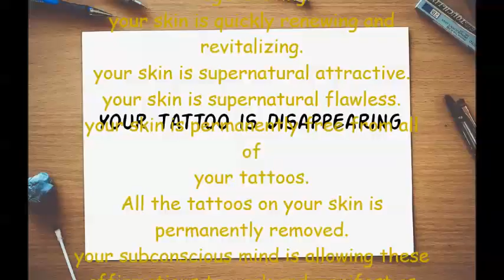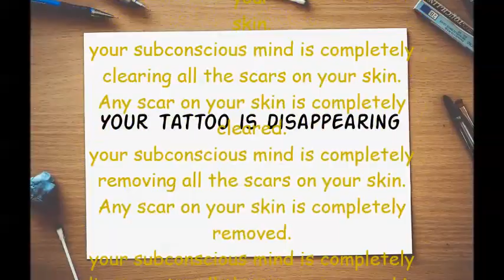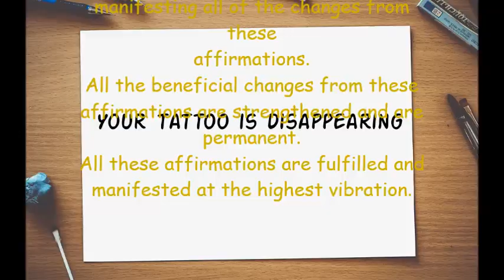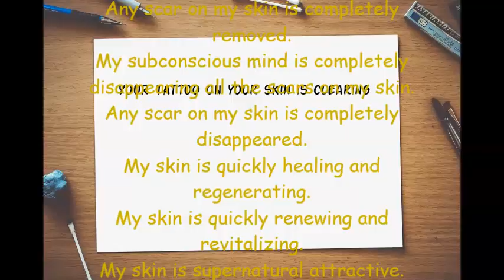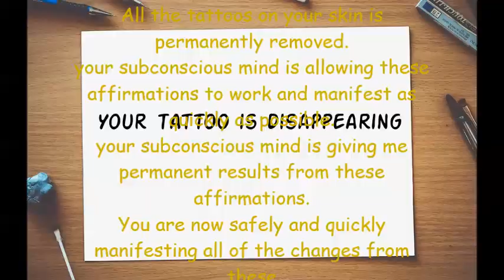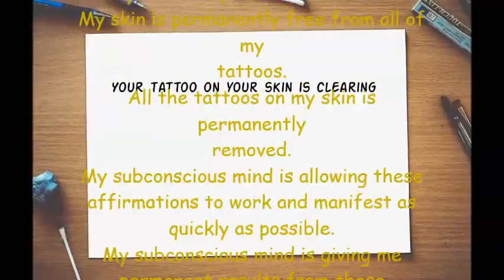Tattoo removal- 432hz Subliminal Audible affirmations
This subliminal will completely remove any kind of tattoo from your skin so only listen to this subliminal when you are completely sure about removing it.
This subliminal will use the power of your subconscious mind to completely remove the tattoo.

 Watch at least once a day and listen at least 5-6 times a day to see results.
Our subconscious mind need months to reprogram and results only starts showing up after this duration.

Subliminal are not a magic wand, everything will happen with the power of your subconscious mind and how quickly your subconscious mind accepts the affirmations everything depends on that and if you are listening daily you will definitely see the results it can take months or even an year but results will come for sure, as subconscious mind will plan everything once its programmed with affirmations.

If you like to buy audio downloads it will be 3$.

Affirmations :
I now have a flawless skin.
I now have a crystal clear skin.
My subconscious mind is now clearing all the tattoos from my skin.
The tattoos on my skin are completely cleared.
My subconscious mind is now removing all the tattoos from my skin.
The tattoos on my skin are completely removed.
My subconscious mind is now disappearing all the tattoos from my skin.
The tattoos on my skin are completely disappeared.
My subconscious mind is completely clearing all the traces of ink on my skin.
All the traces of ink on my skin are completely cleared.
My subconscious mind is completely removing all the traces of ink on my skin.
All the traces of ink on my skin are completely removed.
My subconscious mind is completely disappearing all the traces of ink on my skin.
All the traces of ink on my skin are completely disappeared.
My subconscious mind is completely clearing all the pigments of tattoo on my skin.
All the pigments of tattoo on my skin are completely cleared.
My subconscious mind is completely removing all the pigments of tattoo on my skin.
All the pigments of tattoo on my skin are completely removed.
My subconscious mind is completely disappearing all the pigments of tattoo on my skin.
All the pigments of tattoo on my skin are completely disappeared.
My subconscious mind is completely clearing the tattoos to the deepest layer on my skin.
The tattoos on my skin are completely cleared to the deepest layer of my skin.
My subconscious mind is completely removing tattoos to the deepest layer on my skin.
The tattoos on my skin are completely removed to the deepest layer of my skin.
My subconscious mind is completely disappearing tattoos to the deepest layer on my skin.
The tattoos on my skin are completely disappeared to the deepest layer of my skin.
My subconscious mind is completely clearing all the scars on my skin.
Any scar on my skin is completely cleared.
My subconscious mind is completely removing all the scars on my skin.
Any scar on my skin is completely removed.
My subconscious mind is completely disappearing all the scars on my skin.
Any scar on my skin is completely disappeared.
My skin is quickly healing and regenerating.
My skin is quickly renewing and revitalizing.
My skin is supernatural attractive.
My skin is supernatural flawless.
My skin is permanently free from all of my tattoos.
All the tattoos on my skin is permanently removed.
My subconscious mind is allowing these affirmations to work and manifest as quickly as possible.
My subconscious mind is giving me permanent results from these affirmations.
I am now safely and quickly manifesting all of the changes from these affirmations.
All the beneficial changes from these affirmations are strengthened and are permanent.
All these affirmations are fulfilled and manifested at the highest vibration.